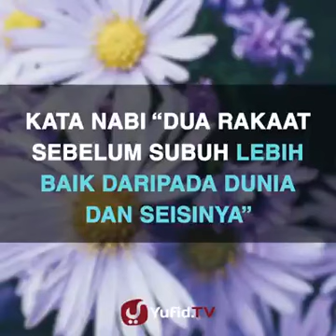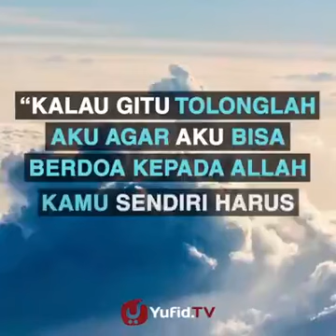TENTANG SOLAT LIMA WAKTU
Sharelike and sub